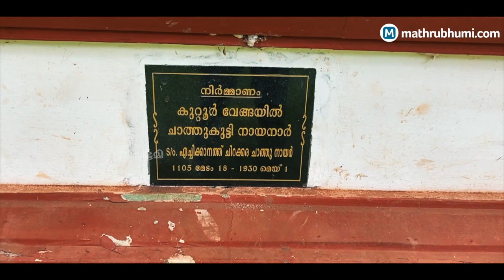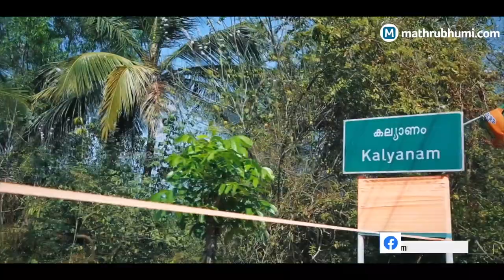250 വർഷത്തിലധികം ചരിത്രമുള്ള ഒരു വീട് | Mathrubhumi.com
ഒരു കാലത്ത് കൊല്ലിനും കൊലയ്ക്കും സര്‍വ്വാധികാരമുള്ള, ജന്മിത്വത്തിന്റെ ഇരിപ്പിടമായിരുന്നൊരു തറവാട് ദേശീയപ്രസ്ഥാനത്തിന്റെ സ്വാതന്ത്ര്യബോധ്യത്തിലേക്ക് വെളിച്ചപ്പെട്ടൊരു ചരിത്രത്തിന്റെ കൊത്തുപണിയുണ്ട് കാസര്‍ഗോഡ് ജില്ലയിലെ ഏച്ചിക്കാനം തറവാടിന്.